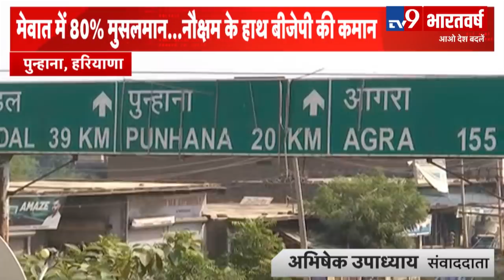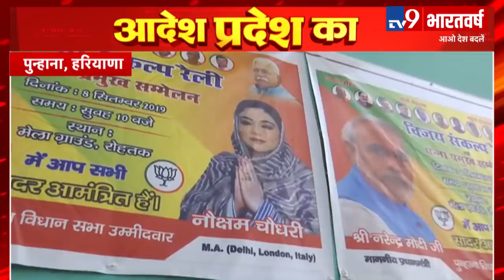Haryana में BJP की पोस्टर गर्ल नौक्षम चौधरी, 1 करोड़ की नौकरी छोड़कर उतरी चुनाव मैदान में | Exclusive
Haryana में BJP की पोस्टर गर्ल नौक्षम चौधरी, 1 करोड़ की नौकरी छोड़कर उतरी चुनाव मैदान में | Exclusive Interview TV9 Bharatvarsh Watch LiveTV